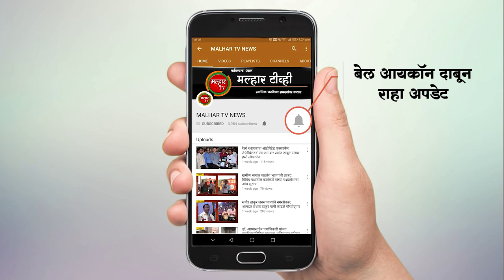सुकापूर फेस्टिव्हलचे आमदार प्रशांत ठाकूर यांच्या हस्ते शानदार उदघाटन !